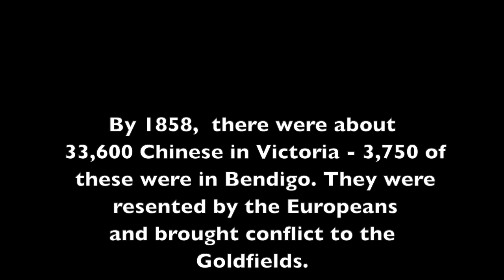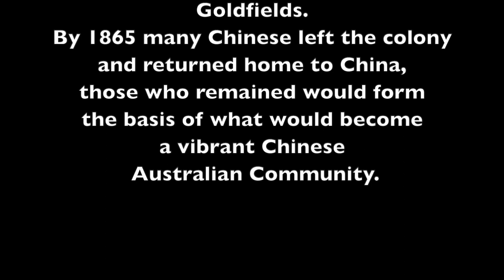GOLDEN DRAGON MUSEUM & GARDENS, BENDiGO ~ Victoria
CHINESE DRAGON MUSEUM - Bendigo - Victoria

Chinese heritage is an integral part of Bendigo. From the goldrush to the present day, the Bendigo Chinese community has influenced the proud history of Bendigo – from its traditions of charitable works for local hospitals to its spectacular displays in the Bendigo Easter Fair.
Born of the long association with the people of the region, the Bendigo Chinese Association is proud to present the Golden Dragon Museum – a living history of the Chinese people of Bendigo from the goldrush of the 1850’s to the present day. Having become the hub of Chinese cultural activity in Australia, the museum allows visitors to experience first hand. Chinese arts and crafts with visiting artisans and tradespeople.
The Yi Yuan (Garden of Joy) was a joint project between the Bendigo Chinese Association Inc., the City of Greater Bendigo, the Federal Government, the Victorian State Government and the City of Baoding (Hebei Province, China).
Based on the Imperial Palace in Beijing, the architecture and construction of the gardens is authentic in every way. The gardens also feature a Buddhist Temple, the Guan Yin Miao (temple of The Goddess of Mercy).
The Golden Dragon Museum dining room can seat up to 120 people. During museum hours, light refreshments are served. Bookings can be made for banquets, conference or special menus.